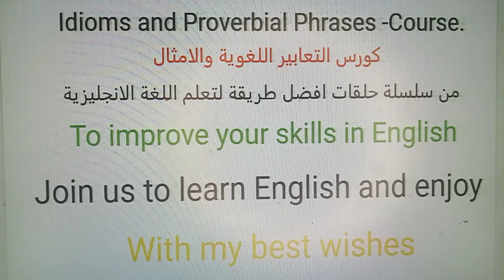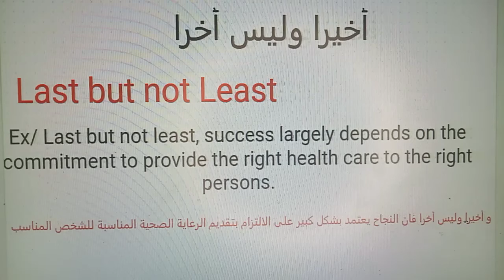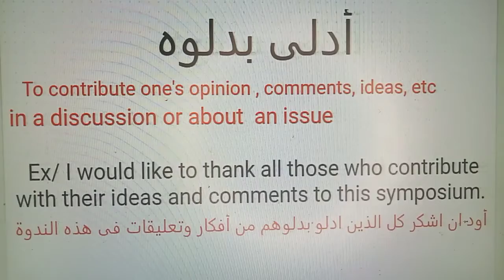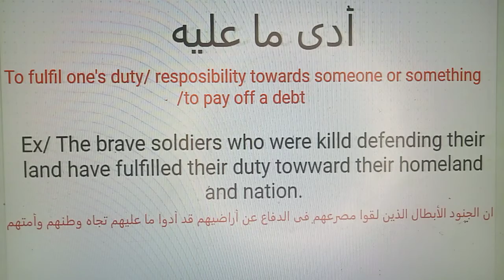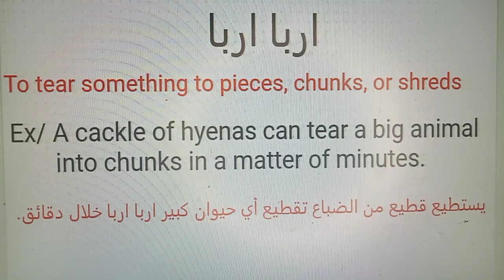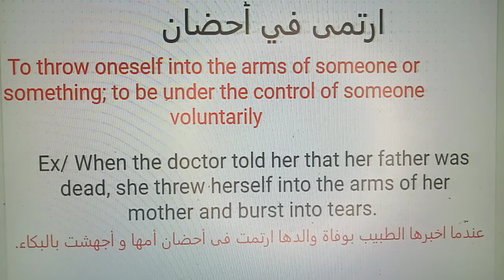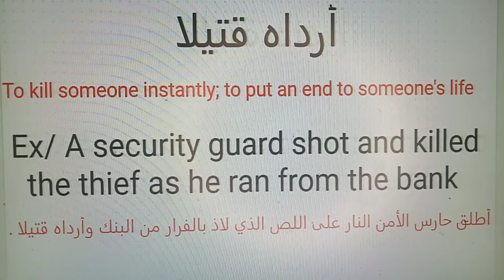Idioms and Proverbial Phrases-كورس التعابير اللغوية والامثال- الحلقة 4-افضل طريقة لتعلم الانجليزية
فضلا وليس امرا ادعم القناة بعمل لايك والضغط على زر الاشتراك وتفعيل زر الجرس حتى يصلك كل جديد - اللهم علم ينتفع به- كن انت مميز عن الاخرين فى اتقان اللغة الانجليزية بدراسة Idioms and Proverbial Phrases Course
والحلقة 4 والنهاردة بنتعرف على بعض التعابير اللغوية الجميلة مثل
اربا اربا
اخيرا وليس اخرا
ارداه قتيلا
اتمى فى أحضان وغيرها من التعابير الاخرى